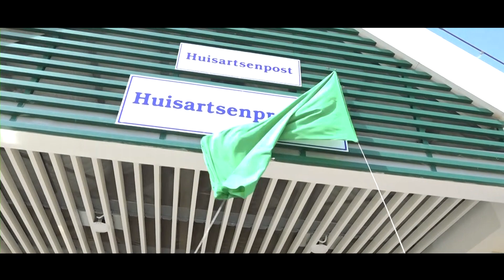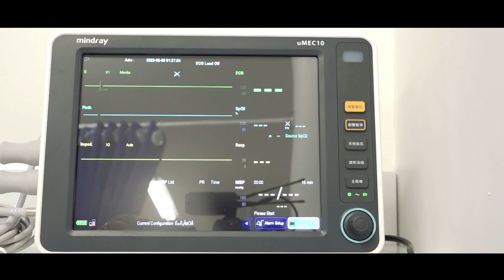STREEKZIEKENHUIS WANICA 08-02-2020